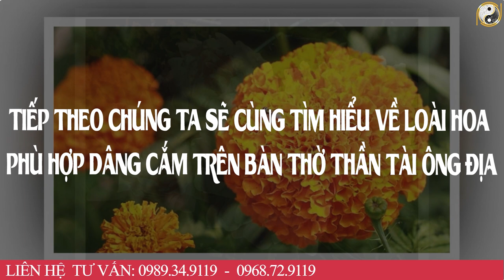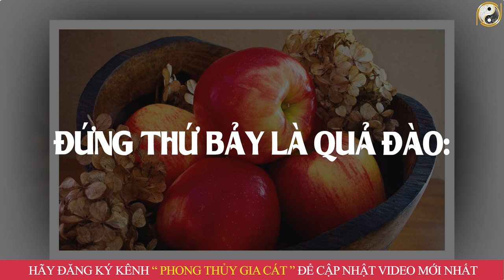LÉN Đặt 2 Vật Này Vật Này Trên BÀN THỜ NGÀY VÍA THẦN TÀI, Tiền Bạc Ùn Ùn Kéo Đến,LÀM 1 ĂN 10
01. Linh phù giải hạn
02. Hồ lô hóa giải Ngũ Hoàng
03. Mai Hoa Phú Quý
04. Gương bát quái tinh cầu
05. Kim bài thái tuế 2023
06. Vòng tam hợp Dần Ngọ Tuất
07. Vòng tam hợp Thân Tý Thìn
08. Vòng tam hợp Hợi Mão Mùi
09. Vòng Tam Hợp Tỵ Dậu Sửu
10. Bát bảo tâm kinh
11. Minh Quang pháp bảo cầu
12. Minh Quang pháp bảo lục giác
13. Tỳ Hưu Lộc Tài (Đồng)
14. Tỳ Hưu Khai Vận ( Bạch Ngọc)
15. Bách Niên Tụ Tài ( tụ tài lộc)
16. Song long ngọc ấn ( ấn thăng quan)
17. Kim bài ngũ Lộ Thần Tài
18. Hồ lô bình an ( treo xe)
19. Móc khóa văn xương
20. Ống bút văn xương gỗ đào
21. Bút văn xương gỗ đào
22. Bút văn xương gỗ đào nhỏ
23. Hoa mai kim tiền ( mạ vàng )
24. Các vật phẩm phong thủy khác